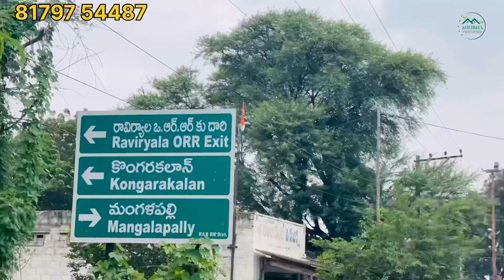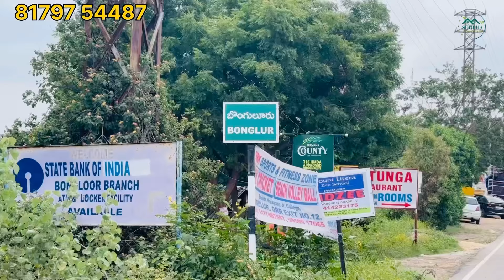Open Plot for Sale || HMDA Layout || Kongara kalan || Adibatla || Tukkuguda | Hyderabad Open Plots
Type: Open Plot
Facing : East Facing
Approvals : HMDA
Road wedding :  30 feet Road
Size (Sft/Sqyrd) : 220

Price : 33 per Sqyards
Landmark : Near kongara kalan SBI Bank
Permission : Clear Titles, Spot Registration.

Looking for an open plot in Kongara kalan, Adibatla, Hyderabad? Look no further, this HMDA layout has prime open plots for sale. Don't miss out on this opportunity to own a piece of land in this growing area.

Secunderabad old houses
Old bowenpally old houses
Low cost houses for sale in secunderabad
Low cost houses for sale in hyderabad
Old bowenpally
Secunderabad
Secunderabad old houses for sale
Hmda projects in adibatla
Hmda projects in hyderabad
Hmda plots in kongara kalan
Kongara kalan hmda projects
Plots for sale in kongara kalan
Plots for sale near foxcon kongara kalan
Ranjith properties
Adibatla
Kongara kalan
Hayathnagar rental properties
Munuganoor houses
Commercial properties in Hyderabad
Ranjith properties
Houses for sale in gated community
shobha properties
Brahmanpally
3bhk flats for sale in hayathnagar
Hayathnagar flats
Hayathnagar houses
Houses for sale in hayathnagar
Low cost houses in hayathnagar
Low cost houses in hyderabad
1 bhk houses for sale
Munuganoor houses for sale
Owner construction house for sale
Munuganoor
Hayathnagar
Hyderabad houses for sale
shobha properties
hayathnagar low cost houses
Hyderabad low budget houses
Houses for sale in munuganoor
Rental income houses for sale
Rental income houses for sale in munuganoor
Low cost houses for sale in munuganoor
Commercial houses for sale in hayathnagar
Hayathnagar commercial houses for sale
Gated community houses for sale
Old duplex houses for sale
Gated community duplex houses for sale
Hyderabad duplex houses for sale
Gated community houses for sale in hyderabad
Old houses for sale in hyderabad
duplex house design
Duplex house
duplex house interior design
duplex flat
duplex house tour
duplex house plan
Duplex house design in india
Lb nagar houses
G+1 Houses for sale in lb nagar
Injapur houses for sale
Houses for sale near lb nagar
Plots for sale in lb nagar
Hyderabad g+1  Houses for sale
Injapur real estate
Hasthinapuram
Houses for sale in hasthinapuram
Commercial houses for sale in lb nagar
Lb nagar g+1 Houses
Lb nagar real estate
Hasthinapuram plots for sale